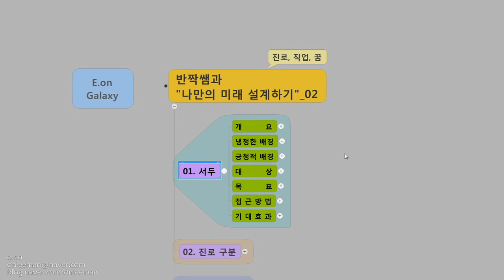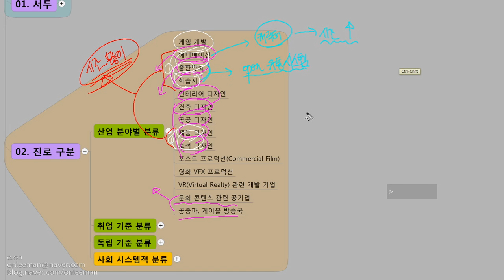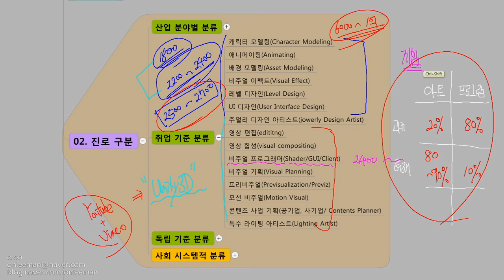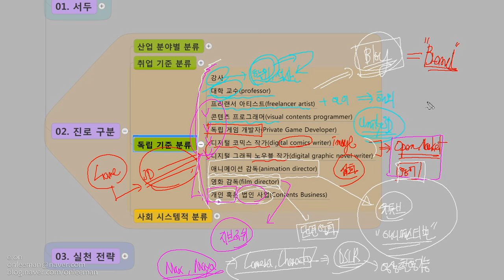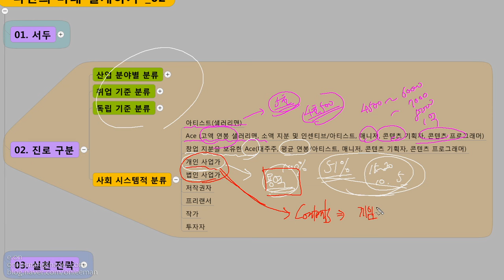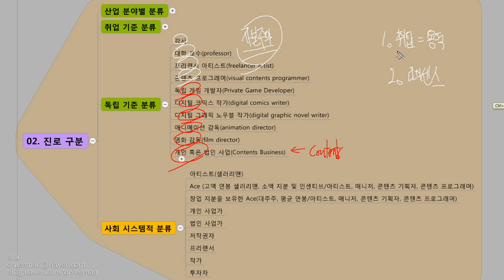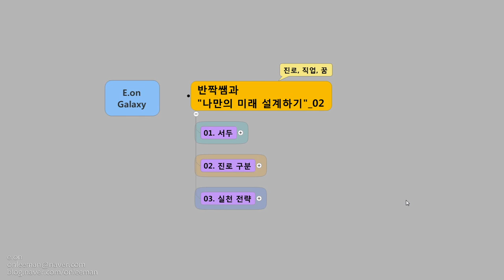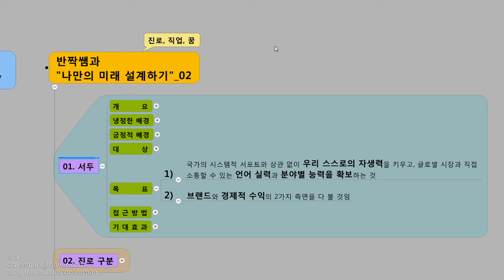2012년.디지털아트 관련 진로 직업 꿈 살펴보기_02 [반짝쌤 이온_함께 고민하기]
디지털아트 관련 분야를 지향하는
학생들을 위한 포괄적인 진로 가이드입니다.

말그대로 포괄적인 내용이구요.
구체적인 분야별 가이드는 별도의 동영상으로 다시 정리를 해보도록 하겠습니다.

중고등학교, 대학생들에게 좀 의미가 있을 동영상으로 이해해주시면 감사하겠습니다.
우리 모두 파이팅...!! ^^